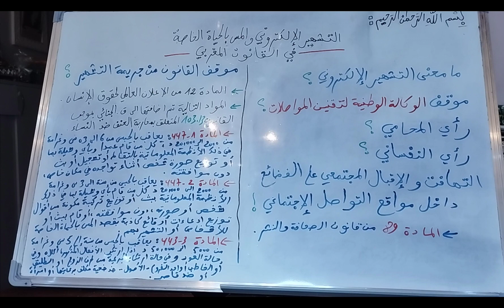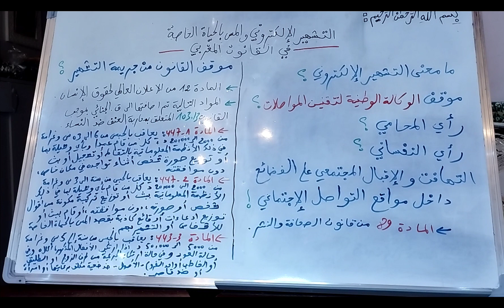واش عارف العقوبة ديال نشر الصور واقوال بدون إذن صاحبها؟ بنية انك تشوه سمعة ديالو في المجتمع!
التشهير الالكتروني#تشويه السمعة#المس بالحياة الخاصة#الحياة الخاصة#جريمة التشهير#القانون#القانون المغربي#نشر صور الناس#نشر صور في فايسبوك#نشر فيديوهات في مواقع التواصل الاجتماعي#نشر صور في مواقع التواصل الاجتماعي#التواصل الاجتماعي#العقوبة البيئة في جريمة التشهير#العقوبة في جريمة الابتزاز